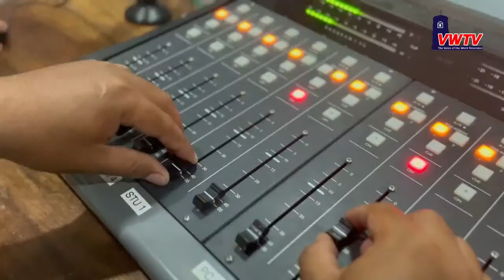Lima ka Gatos Kayuig nga Pagtoo | May 6, 2023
WIth Judege Rowena Tan
Voice of the Word Media Network